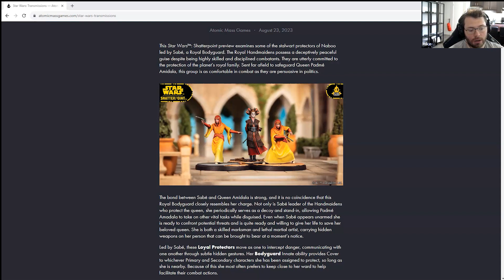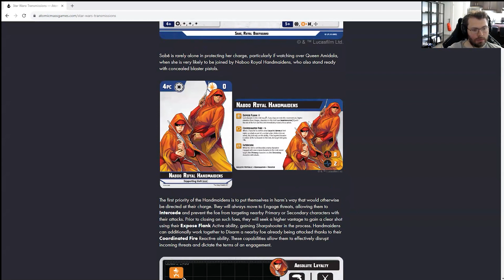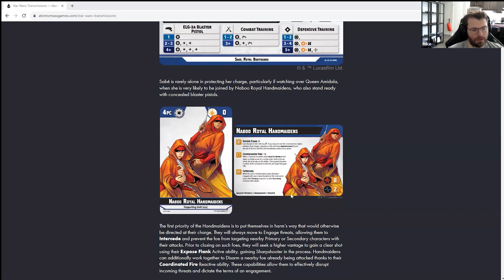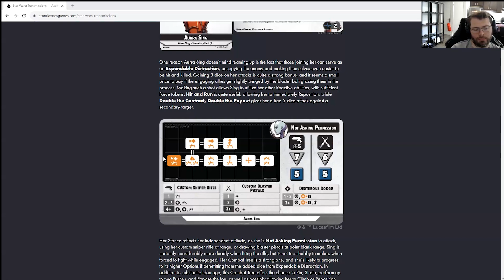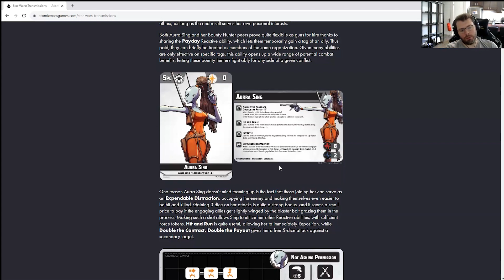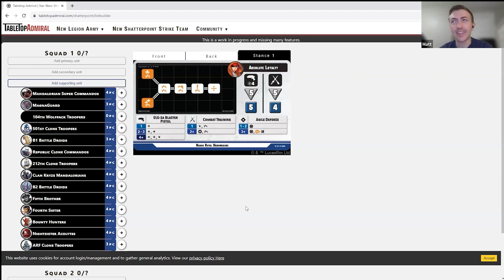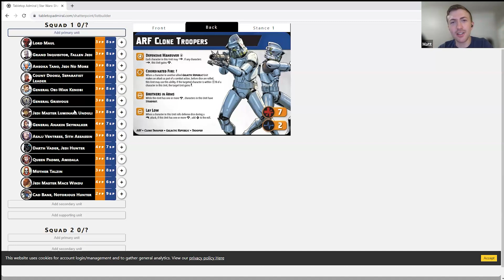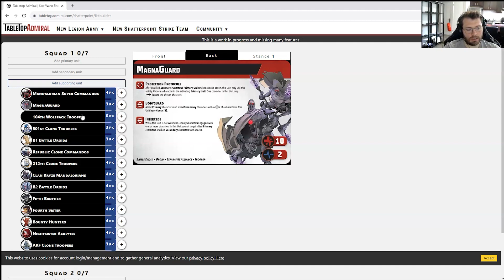Star Wars Shatterpoint - Handmaiden and Bounty Hunters The High Ground S1E4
On this episode Mike is joined by Matt Bronson from The Fifth Trooper Blog and they talk combos, overview Handmaiden and Bounty Hunter and more!